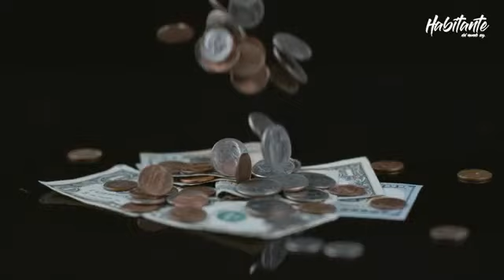EN LA MISMA TEMPESTAD PERO NO EL MISMO BARCO!